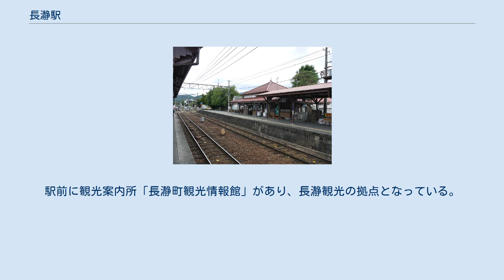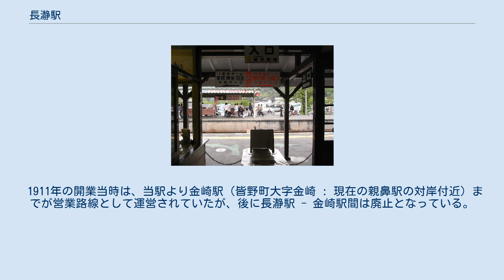長瀞駅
外装修理前の駅舎　2006年5月撮影 長瀞駅（ながとろえき）は、埼玉県秩父郡長瀞町大字長瀞にある秩父鉄道秩父本線（秩父線）の駅である。
 関東の駅百選の第1回選定駅。
駅前に観光案内所「長瀞町観光情報館」があり、長瀞観光の拠点となっている。
 宝登山・宝登山神社方面に駅前通りが続いている。
また、秩父線をはさんで駅改札口の反対側は、長瀞渓谷（岩畳）へ商店街が続いている。
 なお、長瀞町はかつて野上町を名乗っており、町役場などは隣の野上駅が最寄りである。
 単式ホーム+島式ホーム2面3線を有する地上駅。
直営駅である。
 駅係員勤務時間は初電（5時頃）～終電（23:30頃）となっている。
 外国人観光客の利用増加に対応して、多言語対応の自動券売機と通訳用タブレット端末が導入されている。
 西武鉄道（池袋線・西武秩父線）からの直通列車は御花畑駅から当駅まで乗り入れている。
1989年の直通開始時は配線等の都合により隣の野上駅まで運転していた（この当時は観光客へのわかりやすさを考慮し行き先表示等では「長瀞・野上」行として案内）が、その後寄居駅まで延長、2007年3月6日から当駅止まりとなった。
 トイレは改札外にあり、水洗式。
 1911年の開業当時は、当駅より金崎駅（皆野町大字金崎 : 現在の親鼻駅の対岸付近）までが営業路線として運営されていたが、後に長瀞駅 - 金崎駅間は廃止となっている。